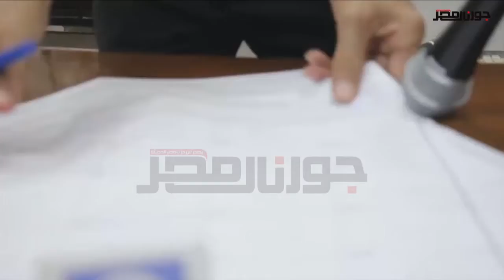اعلان نتيجة جولة الإعادة بلجنة 162 بكلية رياض أطفال بالعجوزة